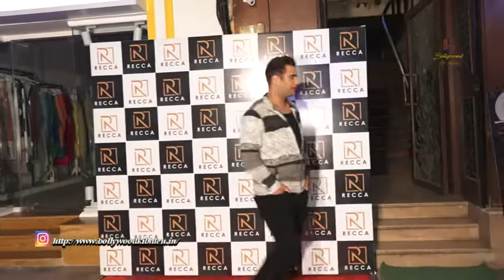Bipasha Basu Host Birthday Bash Of Her Husband Karan Singh Grover